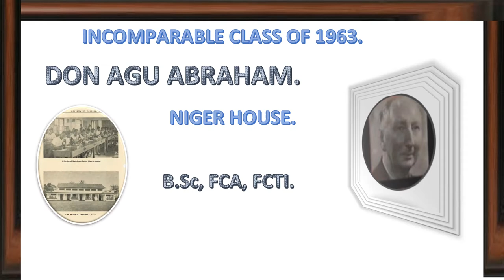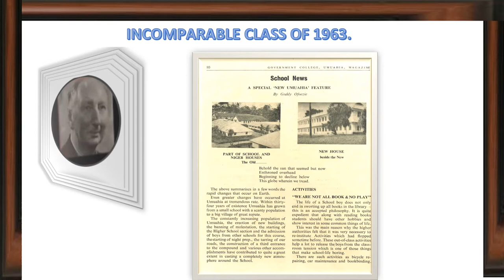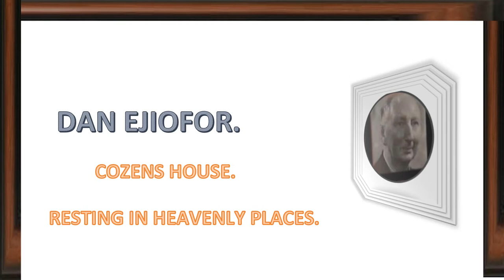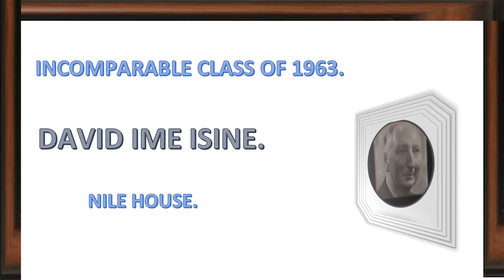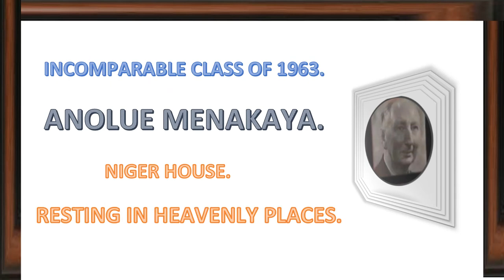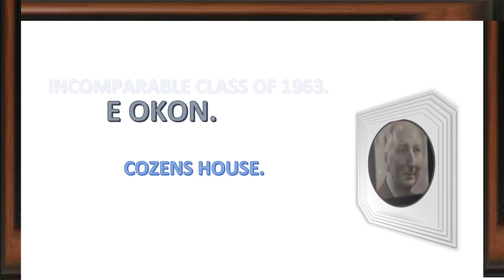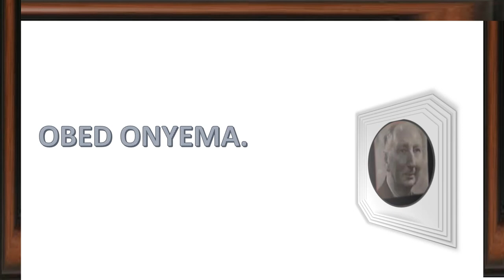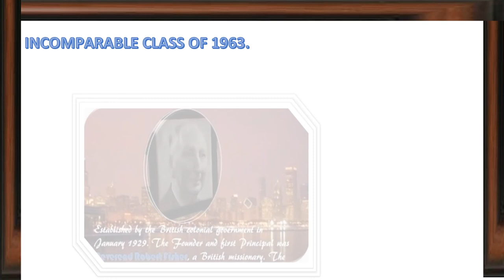INCOMPARABLE CLASS OF 1963 - ROTATING DIGITAL DISPLAY